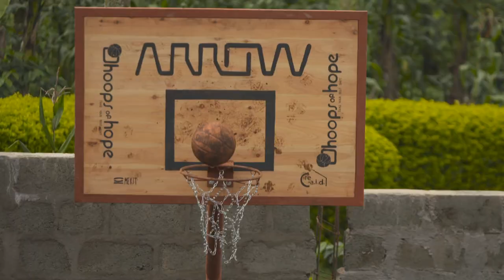2015 COURAGE IN SPORTS - TRAILER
Preview of the 6 inspiring stories to be featured in the 26th Anniversary airing of Courage In Sports on CBS, Sunday, Nov. 1st at 5PM ET.